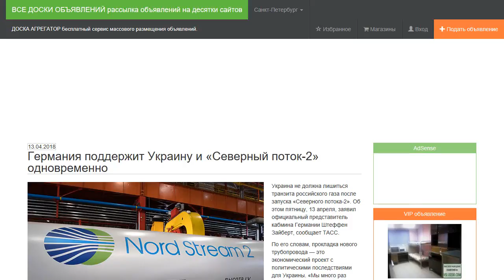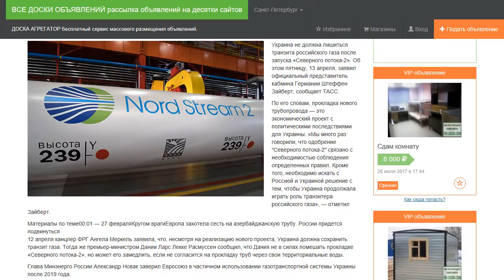Германия поддержит Украину и «Северный поток-2» одновременно.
Украина не должна лишиться транзита российского газа после запуска «Северного потока-2». Об этом пятницу, 13 апреля, заявил официальный представитель кабмина Германии Штеффен Зайберт, сообщает ТАСС.

По его словам, прокладка нового трубопровода — это экономический проект с политическими последствиями для Украины. «Мы много раз говорили, что одобрение "Северного потока-2" связано с необходимостью соблюдения определенных правил. Кроме того, необходимо искать с Россией и Украиной решение с тем, чтобы Украина продолжала играть роль транзитера российского газа», — отметил Зайберт.

12 апреля канцлер ФРГ Ангела Меркель заявила, что, несмотря на реализацию нового проекта, Украина должна сохранить транзит газа. Тогда же премьер-министром Дании Ларс Лекке Расмуссен сообщил, что Дания не в силах помешать прокладке «Северного потока-2», но может его замедлить, если не согласится на прокладку труб через свои территориальные воды.

Глава Минэнерго России Александр Новак заверил Евросоюз в частичном использовании газотранспортной системы Украины после 2019 года.

«Северный поток-2» — проект газопровода, который должен связать Россию и Германию по дну Балтийского моря. Совокупная мощность проекта оценивается в 55 миллиардов кубометров газа в год. Запуск газопровода планируется в конце 2019 года.